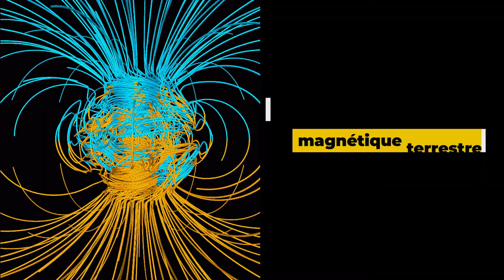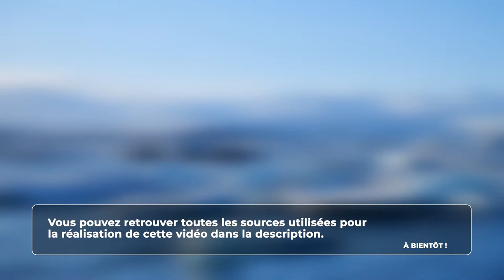Histoire - La période glaciaire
Retrouvez-moi en live sur Twitch Dans cette vidéo nous allons nous intéresser à l'une des périodes les plus importantes de la préhistoire humaine : la période glaciaire (aussi appelée communément l'âge de glace).

Table des matières:
0:00 - Présentation de la période
1:39 - Les périodes interglaciaires
2:46 - Les migrations
4:35 - L'interglaciaire finale